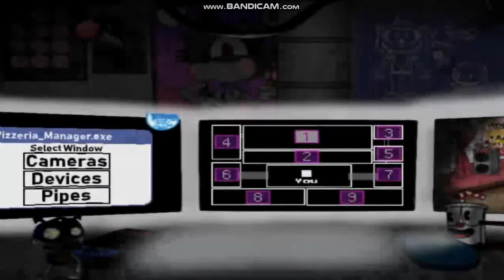smiler furcifer playing spsr(early cancelled) fro 7:05 minutes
in two days will be my birthday